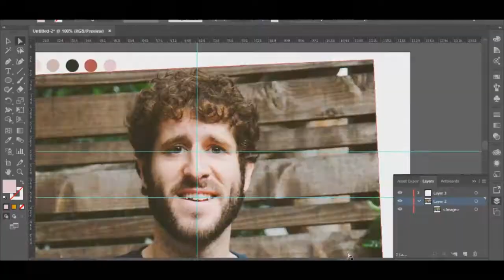DRAWING LIL DICKY IN ADOBE ILLUSTRATOR!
Also leave any video suggestions and tell me who to draw next in the comments.

(Contact here to buy Graphics)
- Snapchat "fazemill"

If you read this far down your the G.O.A.T.